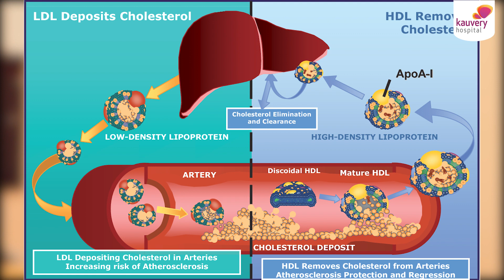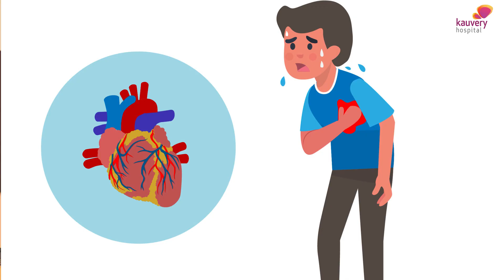Can cholesterol lead to a heart attack? | கொலஸ்ட்ராலுக்கும் இதய நோய்க்கும் என்ன தொடர்பு இருக்கிறது?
Cholesterol is a waxy substance present in our blood. There are two types – low-density lipoprotein cholesterol (bad cholesterol) and high-density lipoprotein cholesterol (good cholesterol). Low-density lipoprotein cholesterol will help deposit the bad cholesterol in the inner layer of blood vessels. When this buildup continues, it can lead to a heart attack or stroke. Visiting a cardiology specialist and taking a cholesterol test once in 5 years can help keep the cholesterol levels in check. Watch Dr. Ram, Cardiothoracic surgeon from Kauvery Hospital talk about the link between cholesterol and heart disease. To consult the best cardiologists in Chennai, visit Kauvery Hospital.

00:00 – 00:11 Introduction
00:12 – 00:25 What is cholesterol?
00:26 – 01:42 Difference between low-density lipoprotein cholesterol and high-density lipoprotein cholesterol
01:43 – 02:12 What are the effects of high cholesterol levels?
02:13 – 02:45 How to keep the cholesterol levels under control?